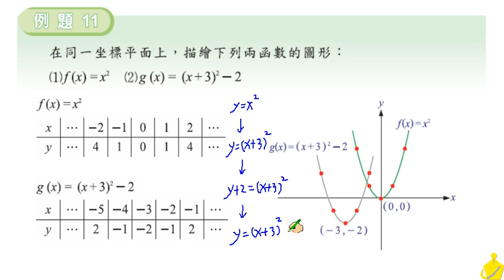職校數學C I 蔡版 第一章 1 3 例題11